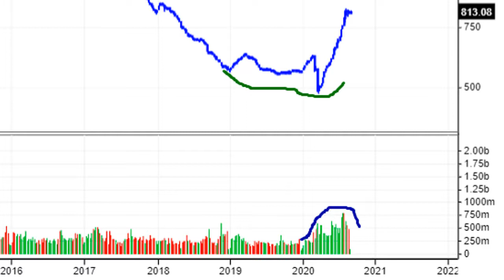Zarabiaj inwestując w fundusze - Funduszowe.pl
Jak inwestować w fundusze akcyjne, by oszczędzać i zarabiać pieniądze?

Inwestowanie od fazy akumulacji, do fazy dystrybucji. Od skrajnego wyprzedania, do wysokich wycen. Zwracanie uwagi na długość bessy oraz dywergencje wskaźników (oceniamy, czy bessa traci impet). Popyt i podaż na giełdzie - kiedy popyt uzyskuje przewagę?

Jak działać, by skutecznie inwestować w fundusze?

Bonus za darmo - odbierz e-booka i bądź z nami w stałym kontakcie (będziesz otrzymywał nasze analizy rynku, w tym funduszy inwestycyjnych, za darmo):

💬 Zachęcamy Cie do merytorycznych komentarzy, bo lubimy dobrą dyskusję i konstruktywną informację zwrotną :).

📧 Jak skutecznie inwestować w fundusze inwestycyjne? Poznaj metody, poznaj system -  zapisz się na bezpłatny newsletter:

Na kanale zobaczysz wszystko, co związane jest z długoterminowym inwestowaniem pieniędzy. Zapraszamy do współpracy, komentowania i wspólnej edukacji finansowej :)